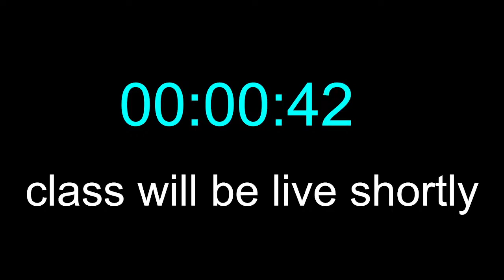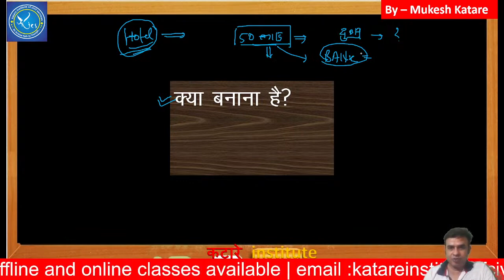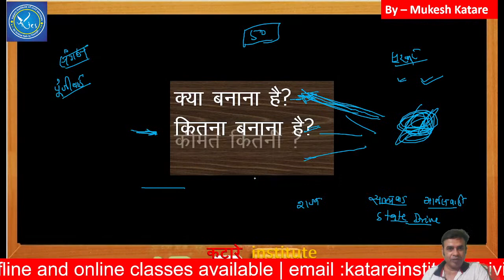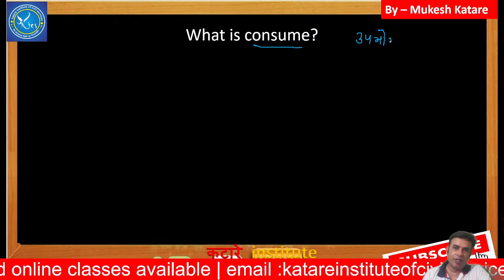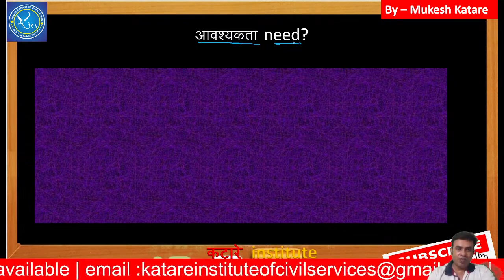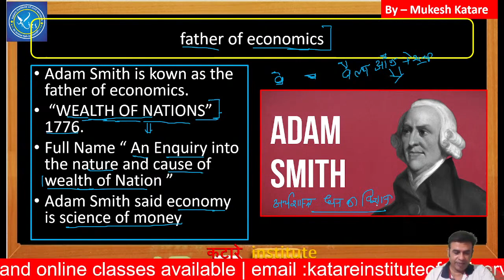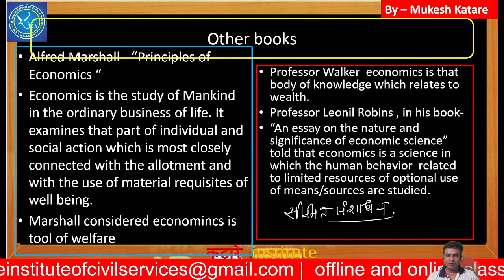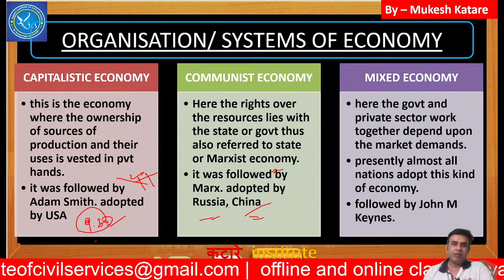Fundamental of Economy | भारतीय अर्थव्यवस्था Introduction of economics | PSC,IAS